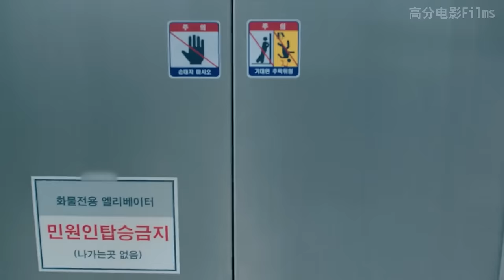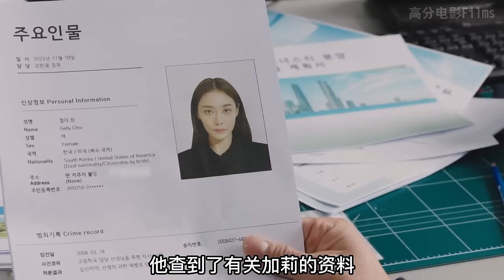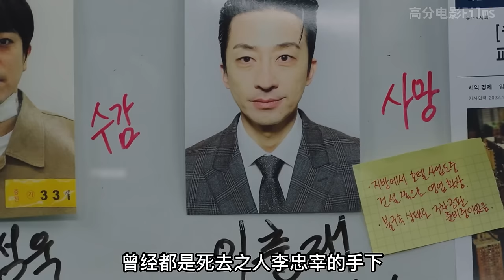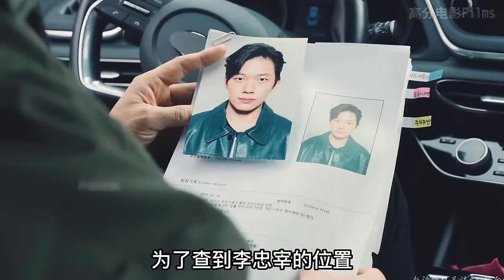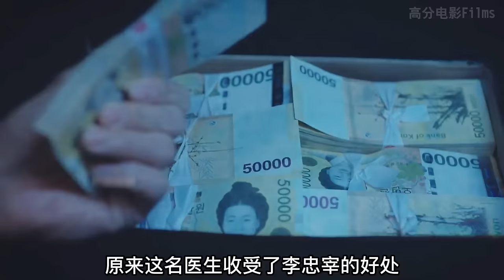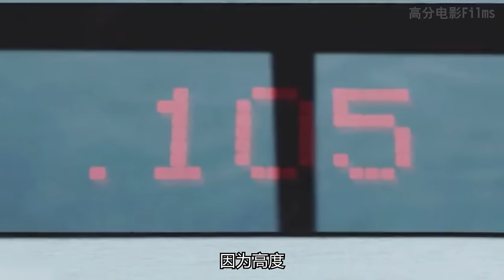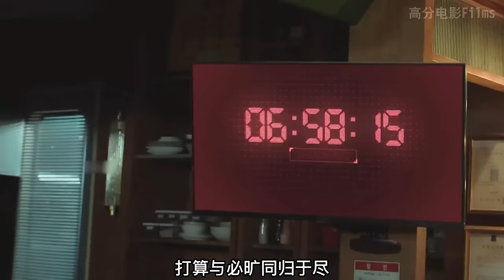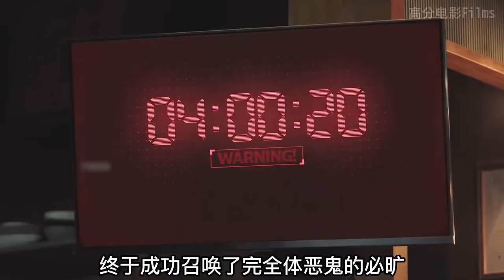小小的面館裡竟然臥虎藏龍！表面普通的靚仔美女背地裡每天都在降妖伏魔！一口氣看奇幻懸疑韓劇《驚奇的傳聞》第二季